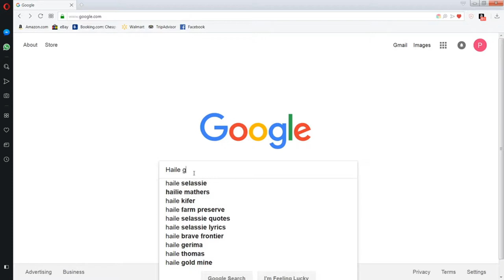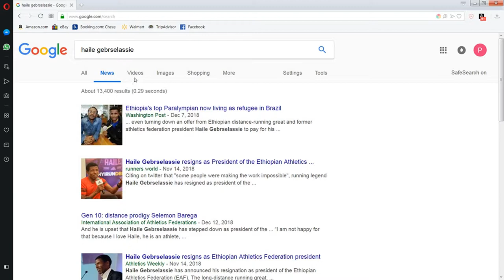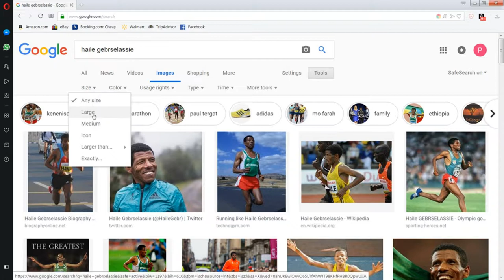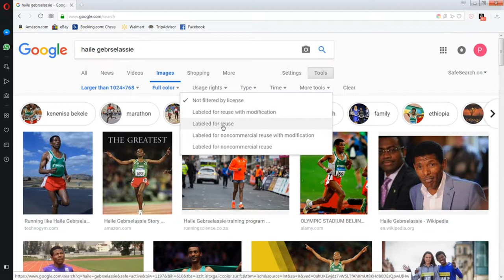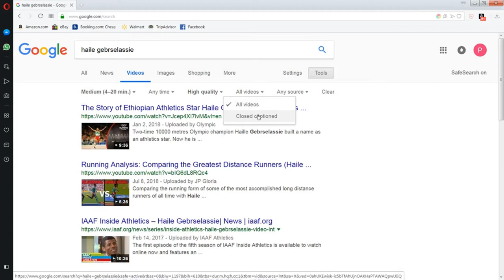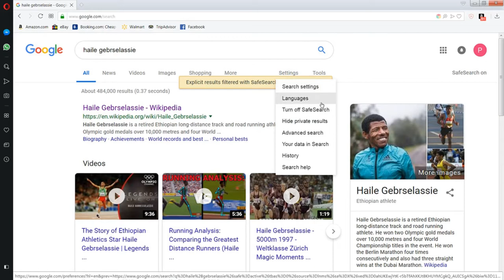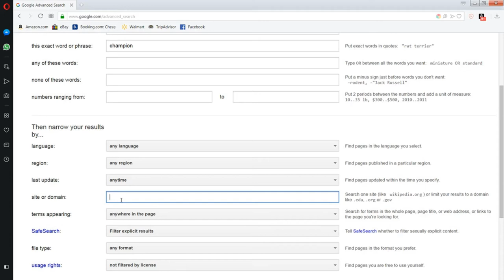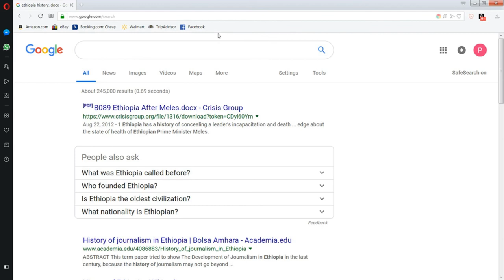የተሻለ ጎግል ሰርች አደራረግ